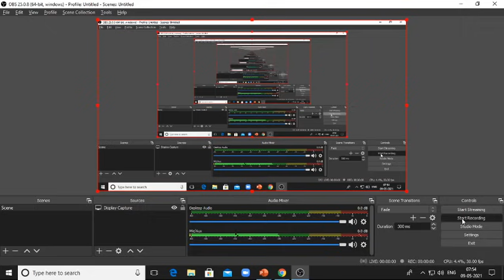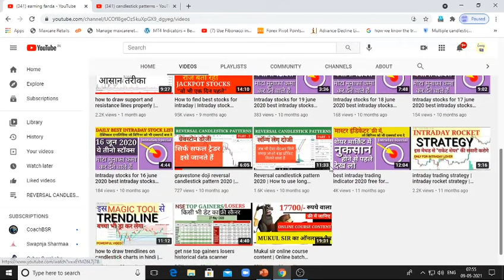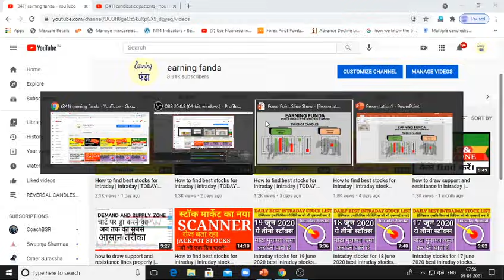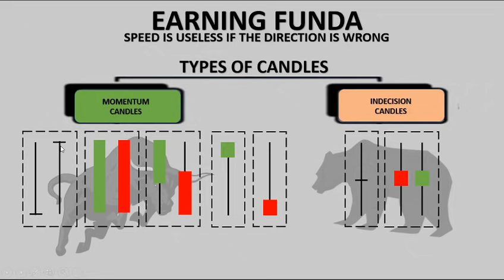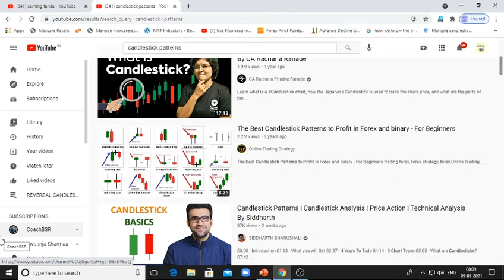candlestick patterns in stock market | candlestick chart pattern analysis in hindi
candlestick patterns in stock market | candlestick chart pattern analysis in hindi Chart Patterns In Hindi in this video am showing important candlestick pattern for intraday swing trading this chart pattern works really great you can learn how to read candle by very easy method of candle stick.

stock market
chart pattern analysis in hindi
candlestick patterns
candlestick analysis
earning funda

How to trade on CandleStick Patterns Course free stocks,nifty,banknifty,bitcoin,forex,currency
Technical Analysis Full Course in Hindi | Technical Analysis Master Course For Beginners |Boom Trade
6 Best Candlestick Patterns Hindi || My Favorite Candlesticks for Technical Analysis
Option Selling Vs Option Buying | Make Money in Share Market with Anant Ladha
आज सारे रिकॉर्ड तोड़ दिए सिर्फ़ 1 Stock ने😱😱 400 % PROFIT 😱😱 STOCK MARKET FOR BEGINNERS Q1 RESULT SMKC

Topic Covers
chart pattern analysis hindi
important candlestick pattern
candlestick pattern in hindi
Earning Funda
Option Selling
Option Buying
Make Money in STOCK MARKET
stock market
candlestick patterns
candlestick analysis
technical analysis
share market
candlestick pattern